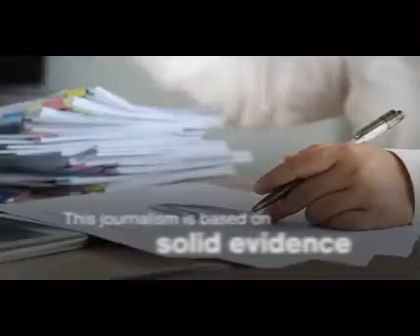THE FALL OF THE CABAL- WAKE UP TO THE TRUTH..!